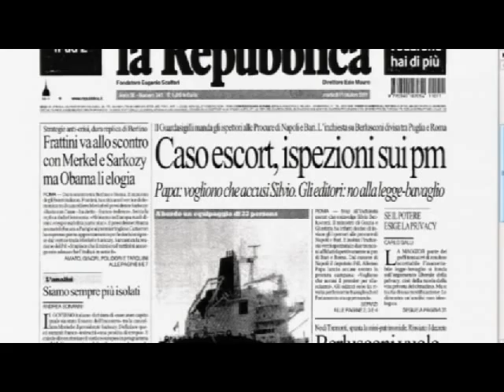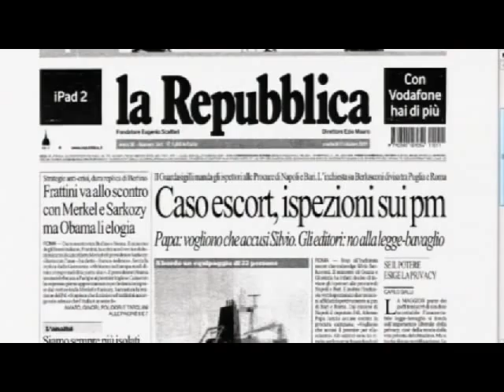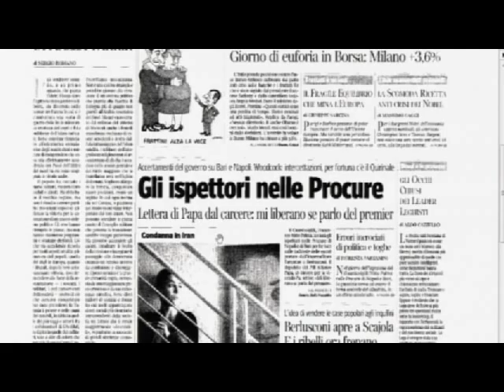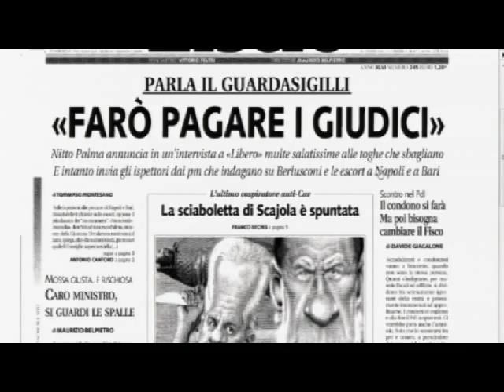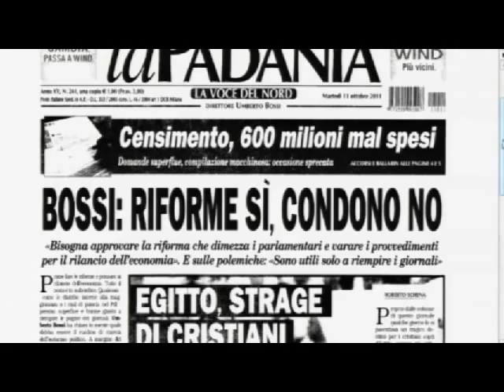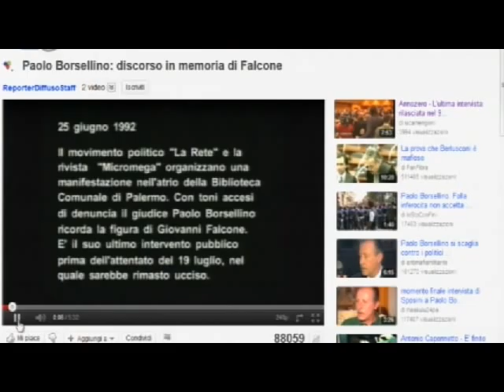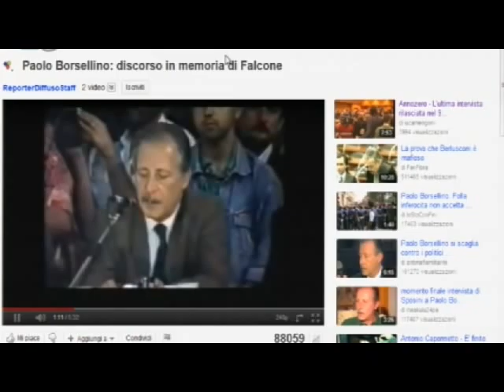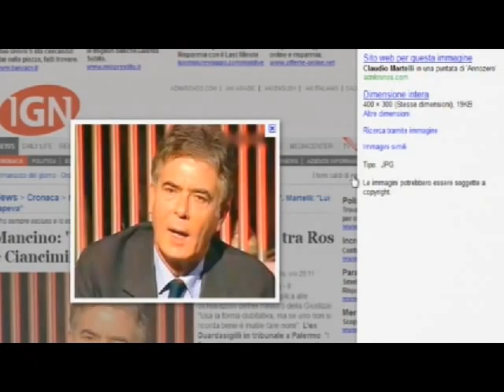Contatto 13/10/2011 Berlusconi scaricato da tutti. Persino dai boss in galera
- Berlusconi in odore di crisi e di tramonto viene scaricato da tutti: colleghi di partito, giornalisti e persino dai boss mafiosi. Giovanni Brusca, nel processo in cui è imputato il generale Mario Mori per la latitanza garantita a Bernardo Provenzano, parla di trattativa tra Stato e mafia nel periodo delle stragi Falcone e Borsellino avvalorando le versioni già date da Gaspare Spatuzza e da Massimo Ciancimino.